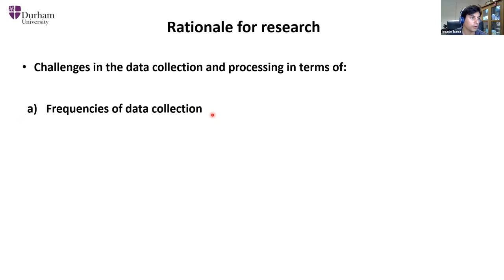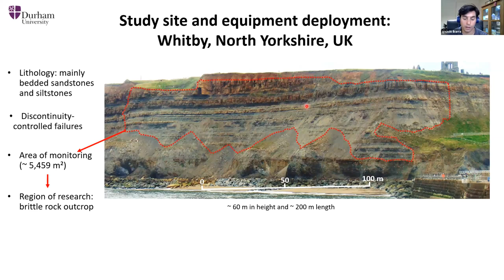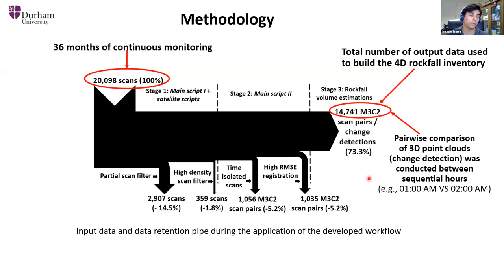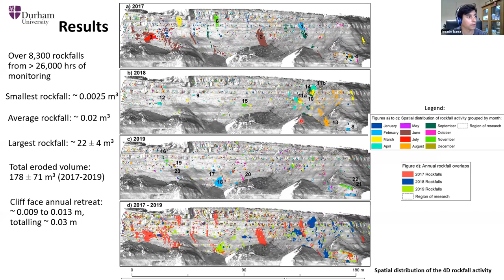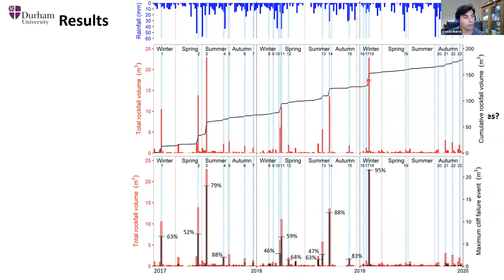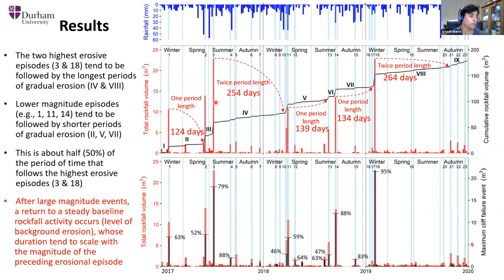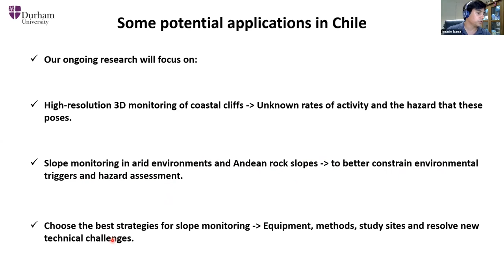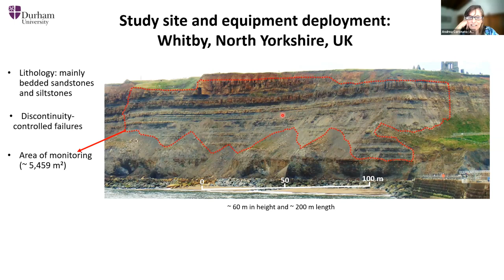IAG Webinar Central and South America - Temporal analysis of 4D rockfall activity and cliff erosion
Title: Temporal analysis of 4D rockfall activity and cliff erosion from automated hourly-resolution laser scanning monitoring and the potential applications in Chile

Presented by: Ignacio Ibarra Cofré, Durhan University and Universidad de Chile, Chile

ABSTRACT
Using a unique, extensive, and high-resolution 3D dataset based on 1 h change detections of the cliff topography undertaken on a vertical cliff we examined the timing of rockfall activity during three years of monitoring (2017 – 2019). Our results hold implications for the understanding of the 4D geomorphic evolution of rock-slopes and cliff erosion, rockfall activity and hazard. We also will discuss potential applications of our research in Chile.